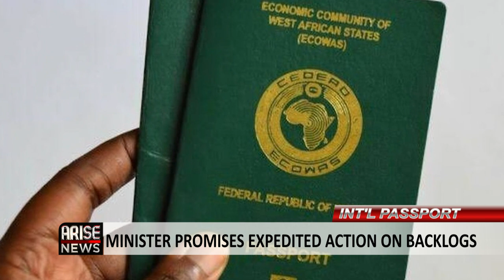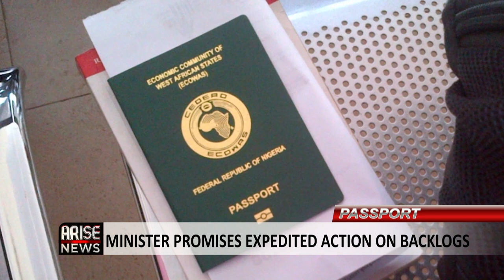Passport: Minister Promises Expedited Action on Backlogs - Dayo Sobowale